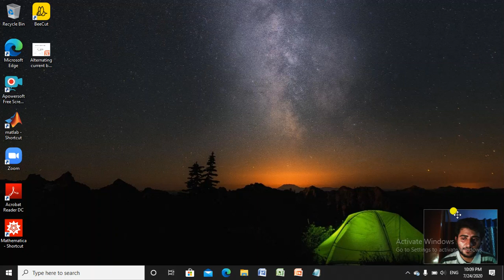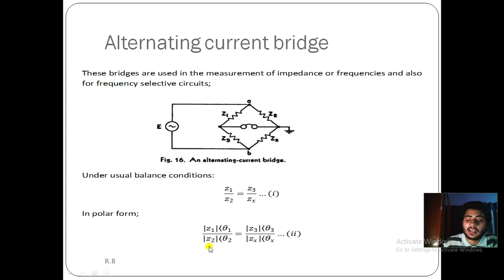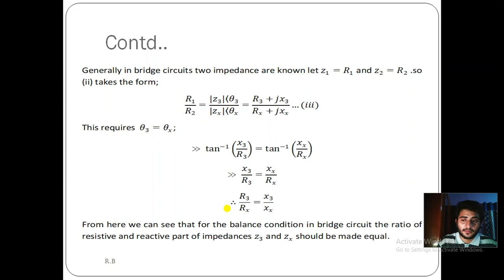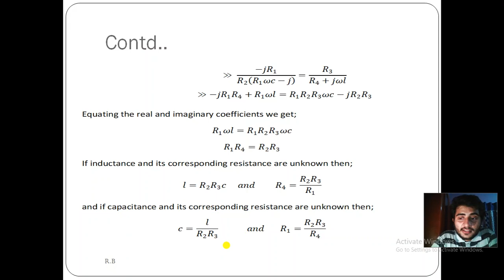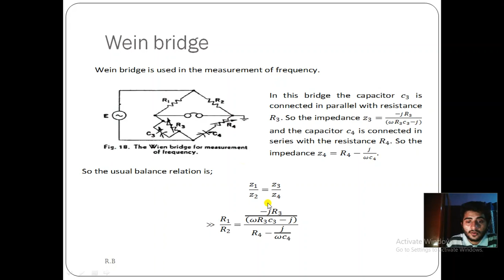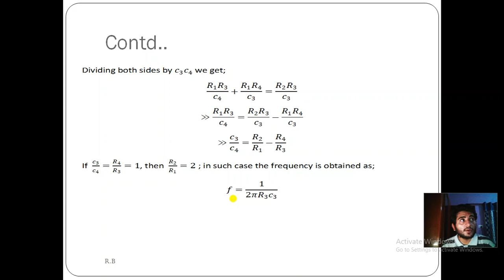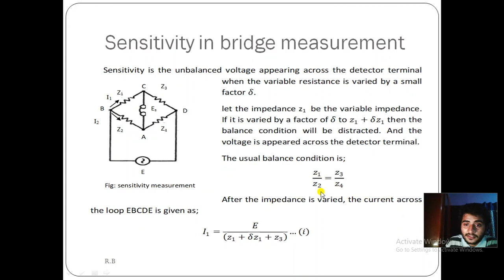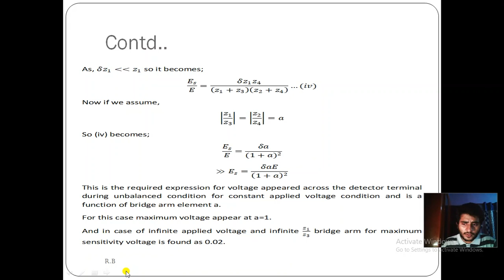A C bridges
after watching this video you will be able to generate ideas on a.c bridges; maxwell bridges, wein bridges and sensitivity in bridge measurement. Raju bhusal physics